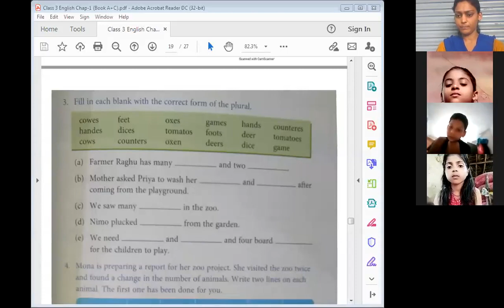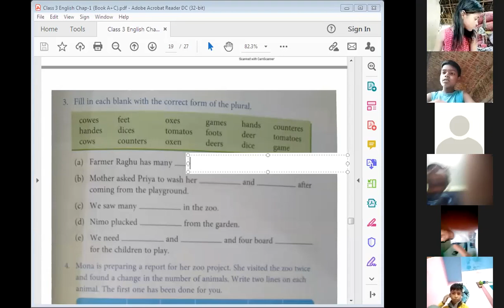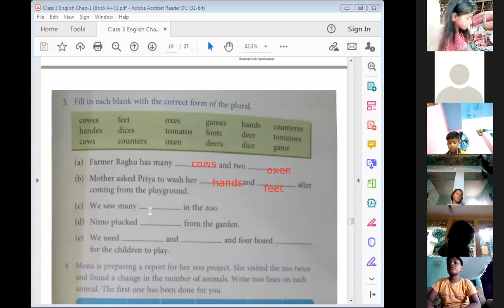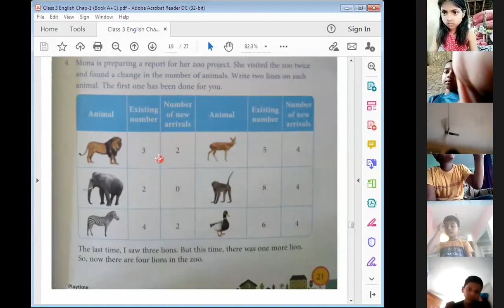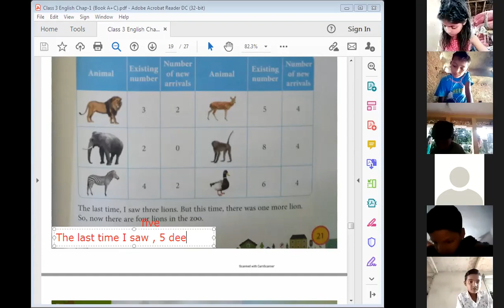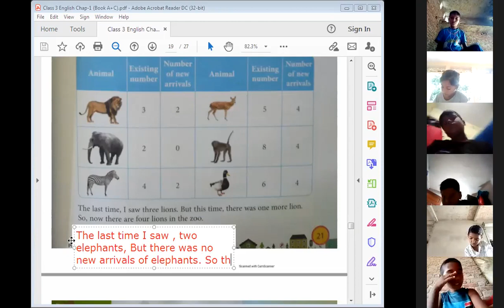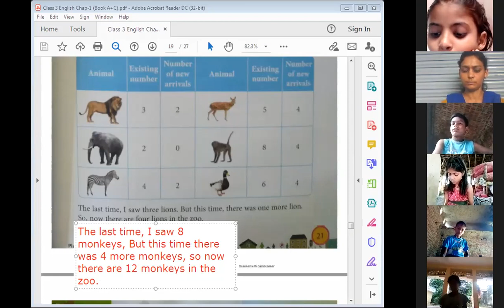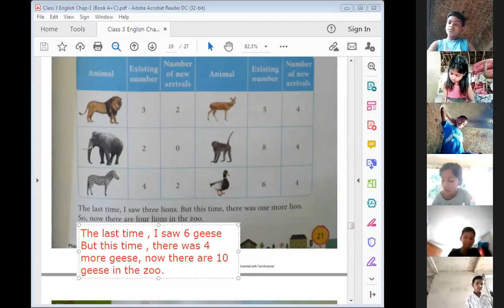Class 3 - Regular and Irregular Plurals (Part 2) | Grammar Junction of Chapter 1 of Next English